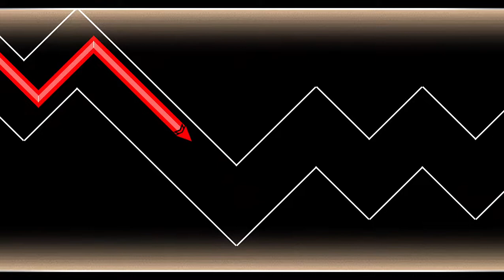phjork 100% (Demon) by Ceruglyphy | Geometry Dash